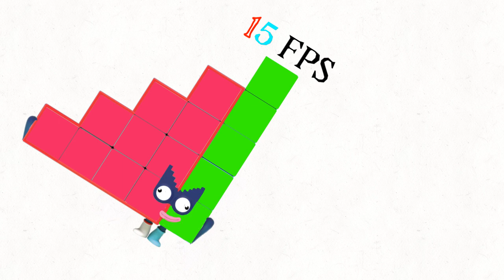For @thirty-three | Fannade 15 FPS